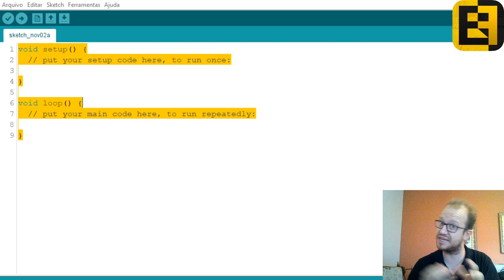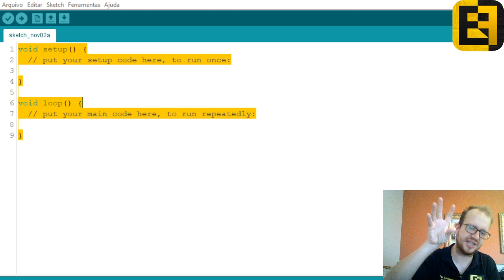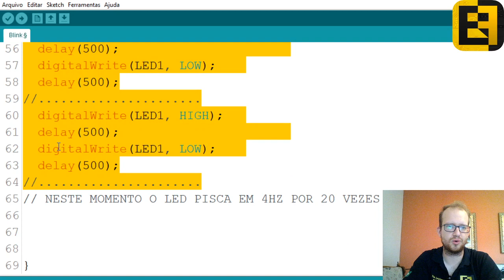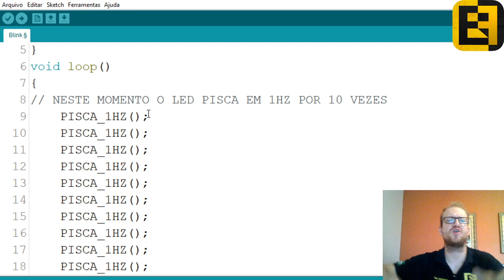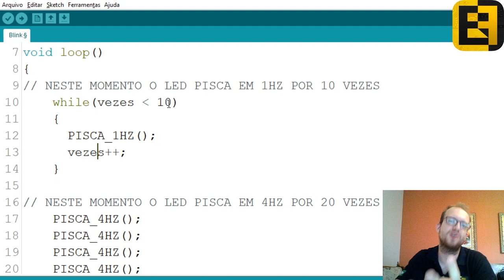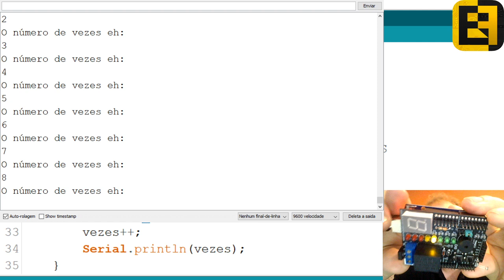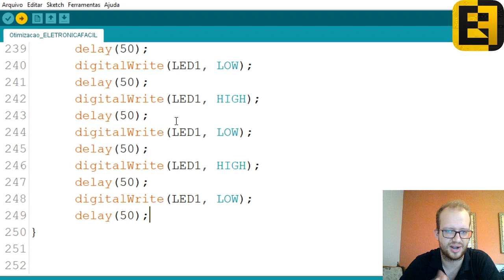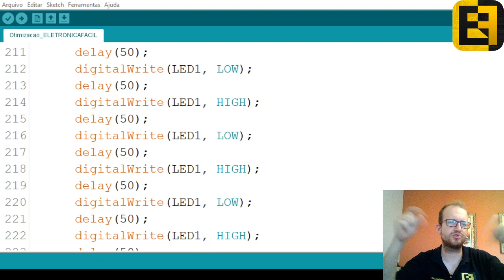Inacreditável - 250 Linhas de Programação em 27 no Arduino - Eletrônica Fácil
💡 Curso de Eletrônica Completo Acesse 🔴(Apoio exclusivo via Whatsapp) Como transformar 250 linhas de Programação do Arduino em Apenas 27 linhas? Isso é possível? Confira em mais esta vídeo aula sensacional do Eletrônica Fácil para vocês!